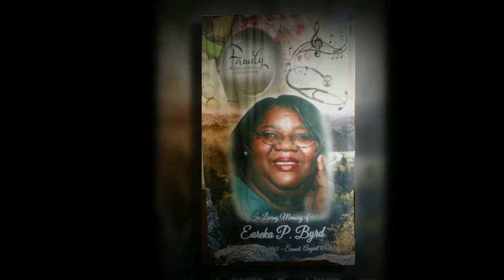Eureka Priscilla Byrd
The Byrd and Banks Family would like to express sincere appreciation for all those who were able to attend the home going. They would also like to show gratitude for those who sent their thoughts and prayers but were unable to be present by providing a visual commemorative for view now and for years to come. Please express your continued support of the family by liking their video.

Shelby- Eureka Byrd, age 53 of 1204 Webb Dr., departed this life on August 3, 2016 at her resident. Born in Cleveland County to the late Bobby and Zora Byrd.

Eureka enjoyed cooking, being a caretaker, listening to music while she slept, CNA worker and loved spending time with her family

She is also preceded in death by her sister; Deborah Ann Byrd,  brother, Bobby Gene Byrd, Jr., and maternal and paternal grandparents

She is survived by a daughter, Denisha Banks, sisters; Betty Dillingham, Zondra Byrd (Dilbert) and Tasha Jackson (Thomas), and a special ex-spouse, Michael Banks

The family will be receiving friends 30 minutes prior to the funeral services

Funeral Services will be held 2:00 pm, Tuesday, August 9, 2016 at First Baptist Lawndale

Elder Billy D. Houze officiating

Burial will take place at the church cemetery

Genesis Funeral Services & Chapel of Shelby is serving the family